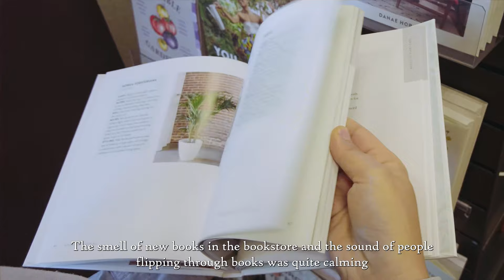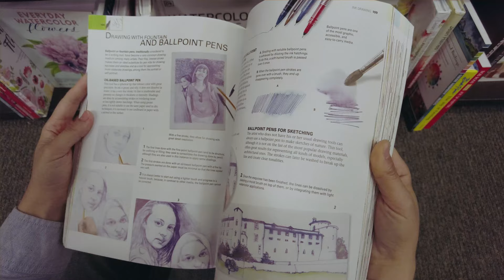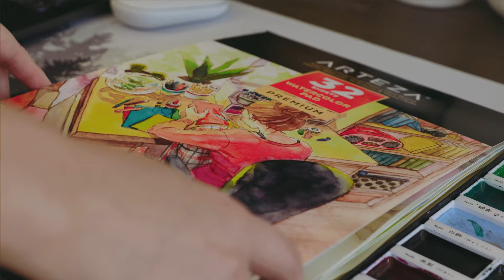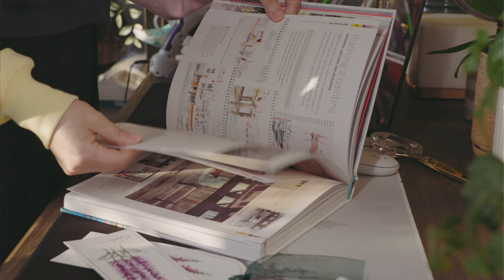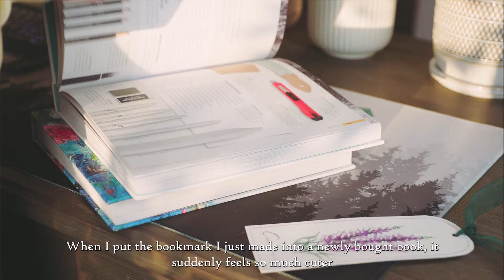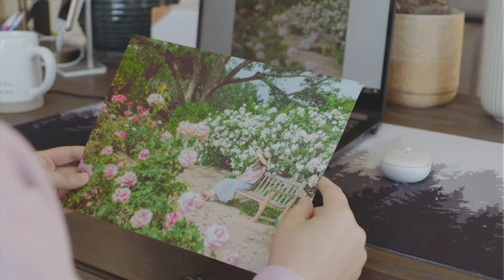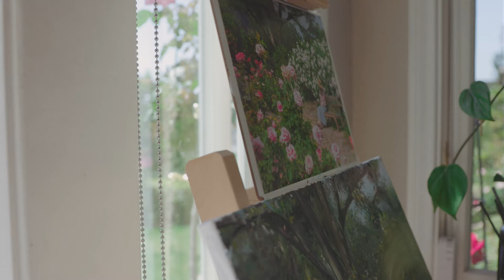#04 Paint Rose Garden | Visit Botanical Garden | Make Watercolor Bookmark | Dreamy Art Vlog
In this video, I will share my work on creating watercolor bookmarks and paintings to create a rose garden, as well as my leisure time at bookstores and botanical gardens. As a novice in contact with oil painting, for the first time, I deeply realized the difference between oil painting creation and acrylic, and slowly began to understand the characteristics of oil painting. I love this process of learning and accumulating bit by bit, and I hope that you will be relaxed and happy when you watch my videos.